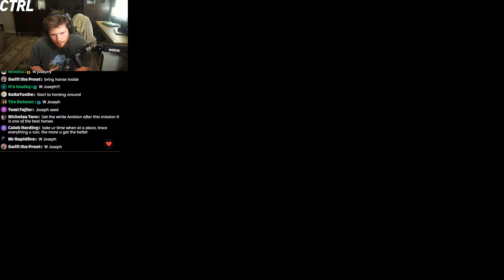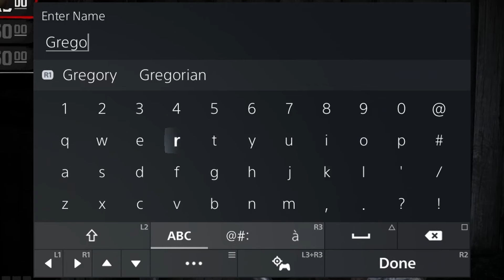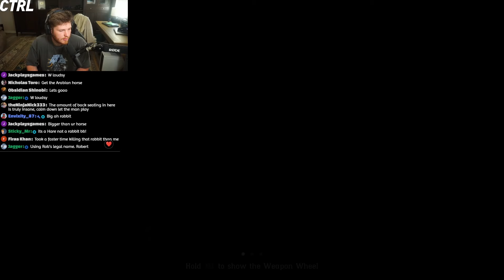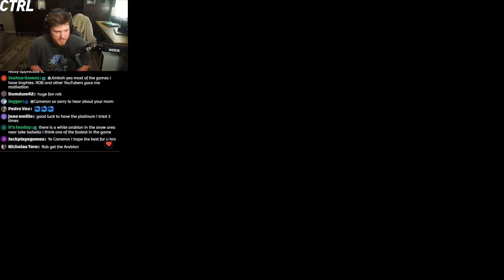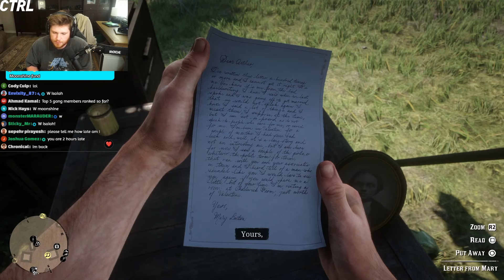Hunting the Legendary Grizzly Bear | Red Dead Redemption 2 - Part 4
Episode 4 of Rob's Red Dead Redemption 2 Playthrough
BECOME a ROBMOB MEMBER!
Join the The RobMob on Discord!